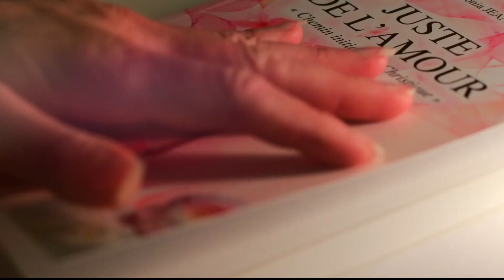MEDIUMNITARIUM Programme en ligne Développement des capacités médiumniques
Qu'est ce que le programme «  MEDIUMNITARIUM » ?
C'est un programme en ligne.

Ce programme a pour objectif de vous ouvrir à la médiumnité, à votre médiumnité, mais pas seulement. Conçu pour découvrir votre potentiel, et l'exploiter que ce soit dans le cadre d'un cheminement, de développement personnel ou de la réalisation de sa mission de vie. Un terrain d'expérimentation de vos capacités afin d'accéder à vos dimensions intérieures, et plonger au cœur de ce monde subtil.

Nous sommes tous médiums, nous possédons tous des capacités extra-sensorielles et subtiles car nous sommes tous connectés, mais cela s'exprime différemment pour chacun car nous sommes tous uniques.

Pourquoi le programme « MEDIUMNITARIUM »?
Au cours de mon cheminement, et lors de mes enseignements en stage de médiumnité ou de formation thérapeute, j'ai rencontrer nombreuses personnes. Des personnes, toutes dotées de potentiel extraordinaire, mais qui s'ignorent dans leurs capacités.

Plusieurs raisons peuvent expliquer cette ignorance.

La peur de ce que nous pouvons « voir » ( monde invisible), entendre ou ressentir. La peur de mal faire, ou de ne pas être légitime à notre mission de vie. Mais aussi la peur créée par des blocages émotionnels qui empêchent les messages d'être reçus ou réceptionnés.

L'incompréhension de ce qui vient à nous. Comme par exemple, nous recevons des messages mais que devons nous en faire ? Je ressens des « choses » mais qu'est ce que cela est ? Une entité ? Un esprit ?

Le manque de lâcher-prise, et être trop dans le mental. Le manque d'expérimentation. Plus vous expérimentez votre potentiel, plus il se manifeste et se développe en vous.

Le manque de confiance en soi qui vous limite dans l'émergence de vos dons.
Le médium est un médiateur de communication entre les différents mondes, réceptacle des messages afin de donner des informations importantes, ou messages nécessaires pour l'éveil et l'harmonie de L'univers, et tous ces êtres de vie. Nous verrons comment reconnaitre ces signes. Nous sommes tous et toujours connectés, mais le bruit et le mouvement incessant de la vie, nous empêchent d'entendre les messages de l'Univers, de nos guides, ou des âmes défuntes. Il est important de savoir désencombrer son esprit pour recevoir les messages.

Il se déroule sur 4 mois.

Dés l'ouverture du programme, vous recevrez le mot de passe des modules au fur et à mesure à la fréquence de l'ouverture d'une plate-forme ( soit module) chaque semaine (9 semaines), mais vous aurez quatre mois pour expérimenter ce qui vous permet de les faire à votre rythme.

Un merveilleux programme vous attend.

Ce programme correspond à toutes personnes, et ne demande pas de prérequis spécifique.

De mon cœur à votre cœur
Sonia